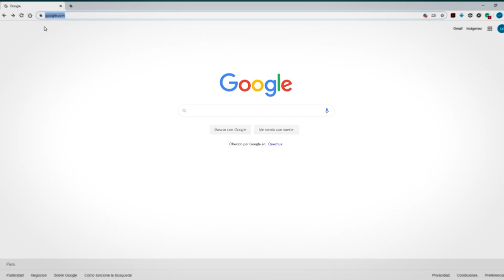Subsidio monetario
El Gobierno implementó el subsidio monetario YoMeQuedoEnCasa, para que las personas en pobreza y pobreza extrema tengan los medios necesarios para combatir el COVID-19.

¿Sabes en qué consiste? Mira el vídeo y sigue nuestras recomendaciones. ⬇

Recuerda que el PerúEstáEnNuestrasManos 🇵🇪